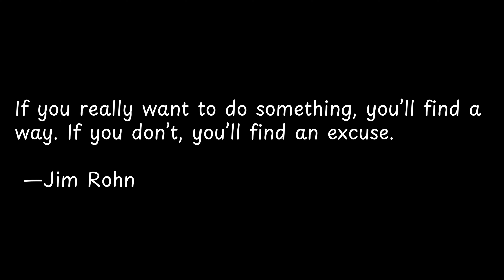If you really want to do...| Quote Odyssey: Embarking on Wisdom's Voyage!